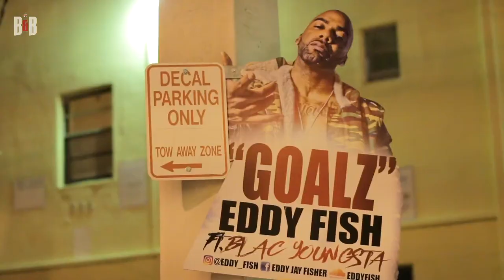DJ Epps Presents Beatz & Bars featuring Eddy Fish 'Twenty Two' by MUSICALTRACKS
DJ Epps Presents Beatz & Bars featuring Eddy Fish 'Twenty Two' by MUSICALTRACKS esta relacionado com  beatz and bars and beatz & bars and beatz and the magnificent beats and beats and beatz and bars freestyle and beats rhymes and beatz 963 and tyler the creator and breathe and tennesse and team epps and freestyle and tennessee and playhouse gentlemen club and fat joe and dre and french montana and sway freestyle and rap freestyles and gentlemen club and hot 97 freestyle and test of stregnth and funk flex freestyle and fun flex freestyles and west coast east coast and lyrical content live and epps and cent and dj epps & desloc piccalo and lyrical content podcast and dj epps and 50 cent and djepps and (feat. and 50cent and freaky e esta versao pode ser baixada em nosso site.
Voce pode reutizar todo o conteúdo deste vídeo, desde que você coloque os devidos creditos em sua descrição:
Prod:  DJ Epps

) quaisquer problemas com este vídeo / música / imagem, desde links quebrados, reivindicações de direitos autorais / avisos a alguém que usa a música sem dar crédito ou vender a música.